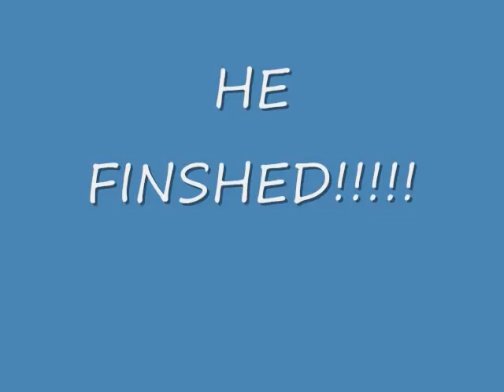Rolly Polly Maze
a rolly polly doing a maze